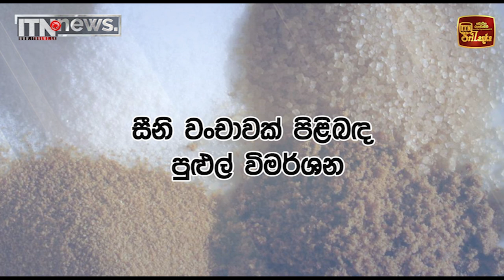සීනි ජාවාරමක තොරතුරු හෙළිවෙයි